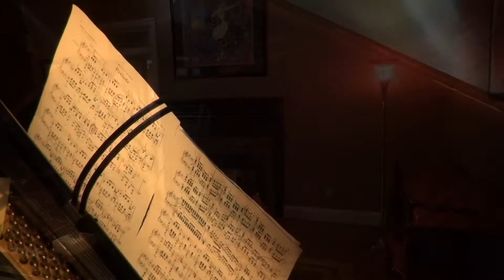5220 Downing Creek Drive; Charlotte, NC 28269